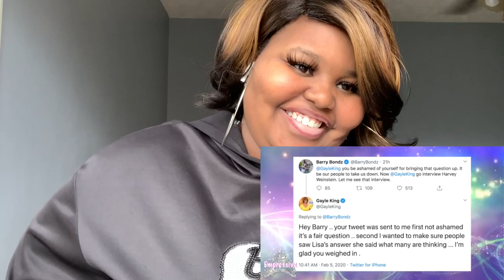Gayle King SPEAKS OUT after getting dragged for disrespecting Kobe Snoop Dogg reacts!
re-used from: Its Mariee